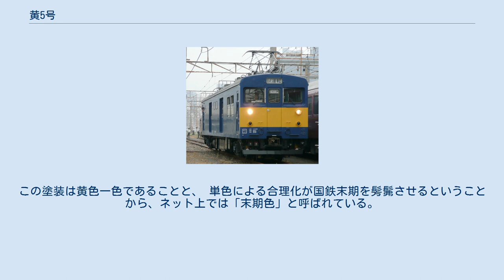黄5号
黄5号を地色とした鶴見線101系 黄5号を警戒色として使用するクモヤ143形電車 黄5号（き5ごう）は、日本国有鉄道（国鉄）が定めた色名称の1つである。
 慣用色名称は「マリーゴールドイエロー」である。
マンセル値は「2.5Y 7.5/8.8」。
「カナリアイエロー」とも呼ばれている。
 1960年に山手線に投入された101系電車で初めて採用された色で、山手線に101系電車を投入するにあたって中央線の朱色1号（オレンジバーミリオン）とは異なるカラーとしたいという島秀雄技師長（当時）の意向があり、車両外部色の条件として明視性と快適性を備えた色ということで採用が決定した。
当時黄色系単色の電車としては帝都高速度交通営団（現東京地下鉄）銀座線が存在していたが、地上走行ということでそれよりも明るめの黄色となっている。
 のちに1963年には山手線の101系が中央・総武緩行線に転用された際、黄5号の外部塗色もそのまま移動した。
赤羽線や南武線のラインカラーとしても採用されたが、前者は埼京線の運行開始とともに消滅した。
国鉄通勤路線の中でこれらの線区のうち、主要な中央・総武緩行線については慣例的に新車投入の優先順位が低く、その中で101系投入だけは例外だった。
他の2線区ともども新性能化に際して同形式だけで固められ、またJR東日本へ継承された同形式にも本色は唯一残ることになった。
その関係で国鉄通勤型の形式別では、本色の使用は長らく101系のみに限られ、103系への使用も他の4色から周回遅れとなり、1978年の赤羽線転入車で漸く初採用。
中央・総武緩行線での103系への採用は1979年である。
 その後、1981年に福知山線の宝塚電化で同線のラインカラーとして103系電車に採用され、1986年の全線電化当初には113系も地色に本色を採用したが、こちらは4年足らずで廃された。
103系電車も1997年のJR京都線乗り入れを機に青22号（スカイブルー）への塗り替えが始まり、2001年に消滅している。
 これ以外に、本色は試験車の地色や帯色・警戒色としても使用された他、1962年以降は修学旅行用車両の地色としても採用されている。
また、新潟鉄道管理局では、雪の中で目立つように、新潟地区で運用されていた旧形国電のカラーリングを、本色と赤2号を組み合わせた「新潟色」としていた。
その他、福塩線に投入された105系にも使用され、先述の福知山線全線電化当初の113系と同じく青20号が帯色となる。
その一方、朱色1号、青22号、黄緑6号（ウグイス）と異なり、旧形国電への単色での採用例は試験塗装車を除き存在しなかった。
 また、JR西日本山陽地区の電車において、2010年以降の新塗装で用いられる色はこの色を若干濃くしたような色合いとなっている。
この塗装は黄色一色であることと、 単色による合理化が国鉄末期を髣髴させるということから、ネット上では「末期色」と呼ばれている。